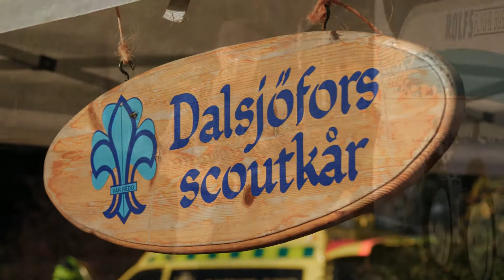Stigfinnarna på Toarpsdagen 2018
Dalsjöforscoutkårs äventyrar avdelning Stigfinnarna hade en "monter" på Toarpsdagen 2018 och visade upp sina färdigheter och scouting. Vi bakar pizzzapinnbröd och poppar popcorn på gasol

Vår scoutsurrade gunga var uppskattad, lika så våra popcorn och pizzapinnbröd.

Dalsjöforsscoutkår en aktiv kår i Borås regionen.

Nyfiken på att bli scout? kom och häng med oss!